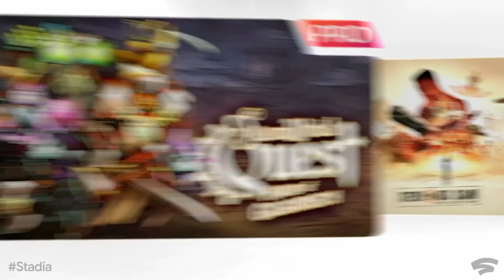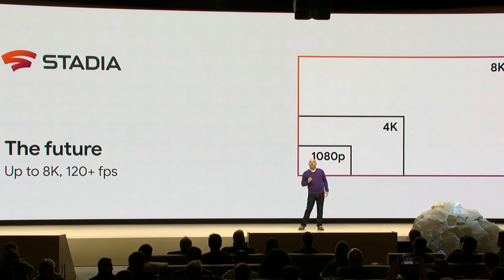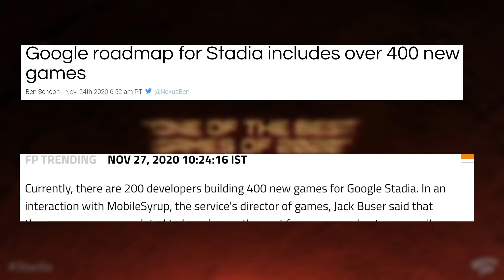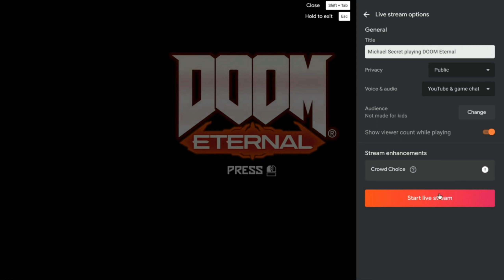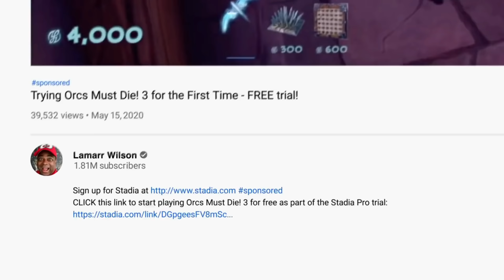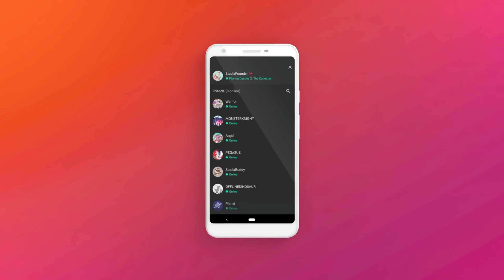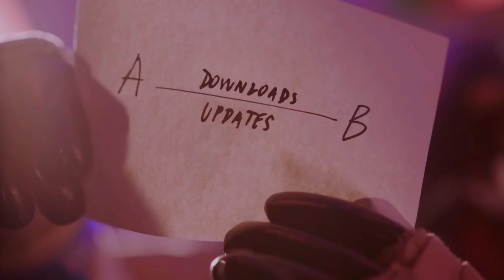The State Of Google Stadia In 2021! How Far Has Stadia Come & What Does The Future Hold?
I'm able to provide almost daily content due to the supporters who keep this channel going so please considering becoming a member here on youtube by hitting the join button for as low at $1.99 a month or Patreon for as low as $1 a month! You do get extra perks like exclusive videos and occasional early access look on content before others! All the help you can give is appreciated